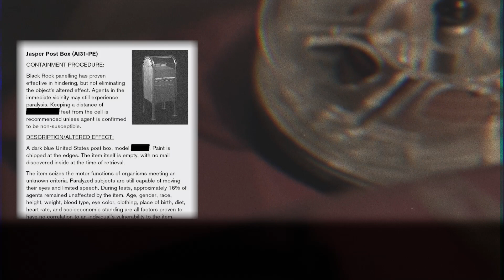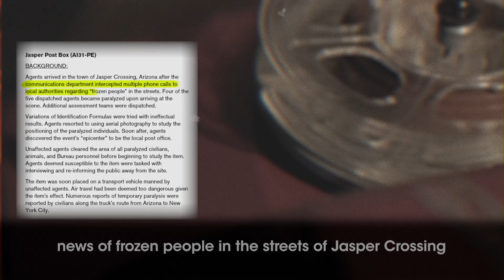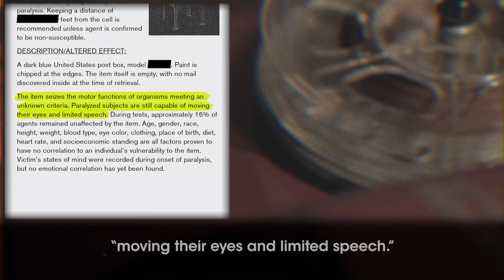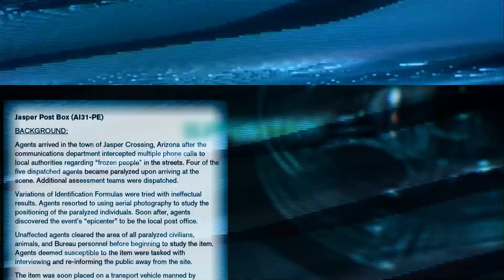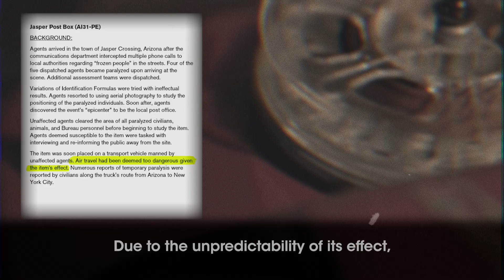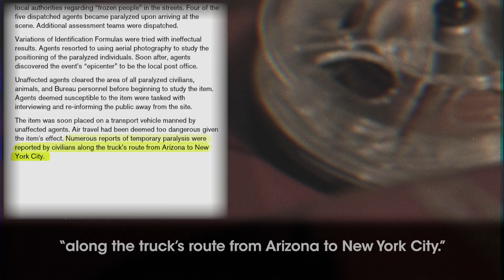FBC Archivist | Jasper Post Box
Journal Entry Blogspot

Mr. Door said that there are many worlds. Some on top of one another, some side by side, and some inside one another. Dylan Faden had knowledge of the nature of his world. A game. That there was a world outside where we the player were playing his story. The barrier between fiction and reality are thinner than we realize.

It is well known that the Mail Tubes inside the Oldest House send mail to other realities. What if they ended up here in our world? The following files were discovered inside a familiar orange Tube at my local Credit Union. I'll be documenting the contents in this Archivist series.